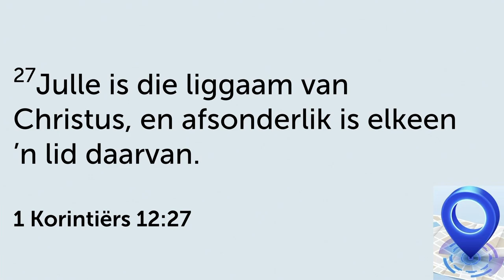Wie is JY? Jy is deel van die LIGGAAM van Jesus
Hierdie is 'n uitknipsel van die preek: Wie is ek? My nuwe Identiteit in Christus | 21 Treë van Dissipelskap.